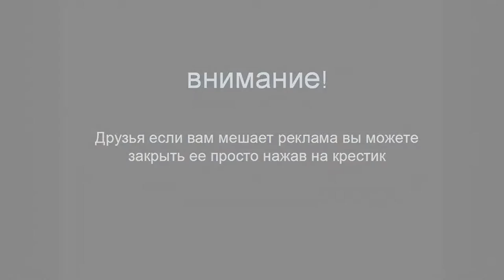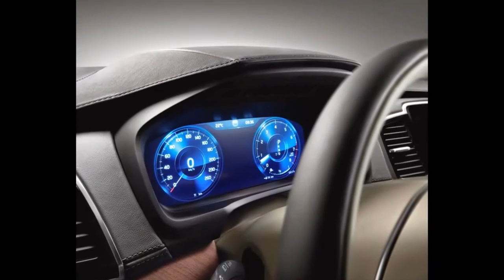Премьера ! Volvo XC90 ! Узнай о новом полноразмерном кроссовере от Volvo !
Перезагрузка, перезапуск всей марки. Именно так определяет президент компании Volvo Хокан Самуэльссон выход в свет второго поколения кроссовера Volvo XC90. Новый паркетник  Volvo XC90 проложит дорогу моделям следующих генераций (например, преемнику седана S80), которые будут держаться на трёх китах: абсолютно новой платформе, новой линейке моторов и новом стиле, созданном шеф-дизайнером Томасом Ингенлатом.